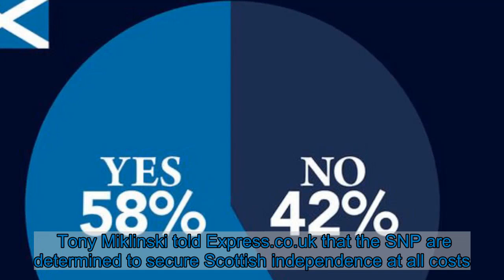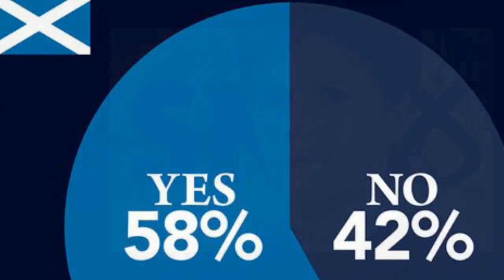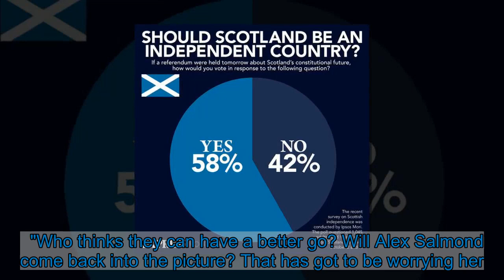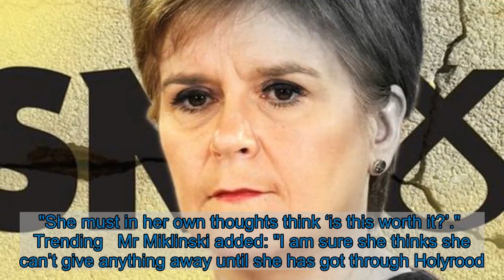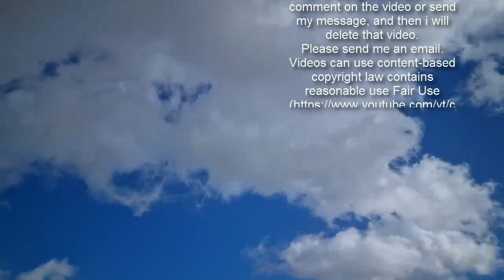Nicola Sturgeon and SNP 'hoarding' UK funding for independence referendum 'war chest'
Nicola Sturgeon 'hoarding' UK funding claims Miklinski Sign up for  now and never miss the top politics stories again  SUBSCRIBE   When you subscribe we will use the information you provide to send you these newsletters. Sometimes they'll include recommendations for other related newsletters or services we offer. Our Privacy Notice explains more about how we use your data, and your rights. You can unsubscribe at any time. Tony Miklinski told Express.co.uk that the SNP are determined to secure Scottish independence at all costs. The Scottish Tory added that   Mr Miklinski said: "The willingness to go for independence at all costs, first of all, is what she has to say to keep her party people loyal so she has little room for manoeuvre. "So she has to go for independence but it is a scandal, it is happening in plain sight. "The money that is being given to the Scottish Government by the UK Government is being hoarded by them as a war chest for when they come to the independence referendum so that they can do things that will make them more popular. "This is a Government that is exploiting its power, and it has been in power for 3 years, to further its political ambition for independence at all costs.  "There is no 'how does this affect Scotland? How does this make life better?' "So the issues around education, health, social care, these are all urgently needing attention and they are not getting it."  Mr Miklinski also issued a warning to Ms Sturgeon that "the clock is ticking" on her tenure as Scotland's First Minister. The Scottish Tory told Express.co.uk: "She has had the levers of power over all the devolved areas such as education and health for more than a decade. UK borders ‘still a bit too leaky’ says Nicola Sturgeon   "If she can not turn that around in 3 years, then the issue is who in the SNP wants to replace her.  "Who thinks they can have a better go? Will Alex Salmond come back into the picture? That has got to be worrying her. "She must in her own thoughts think ‘is this worth it?’."   Trending   Mr Miklinski added: "I am sure she thinks she can’t give anything away until she has got through Holyrood. "But if we can hold our nerve through that then the clock is ticking for her." The First Minister, however, appears to have been rewarded for her conduct during the pandemic as recent polls have placed the SNP on track for a comfortable majority in May's Scottish elections. A SavantaComRes poll conducted between January 8 and 3 of ,06 Scottish adults showed Ms Sturgeon's party is projected to win 7 of the 29 seats available in the Scottish Parliament.